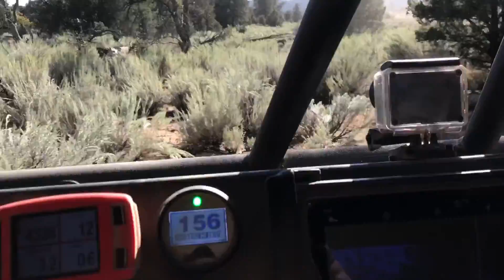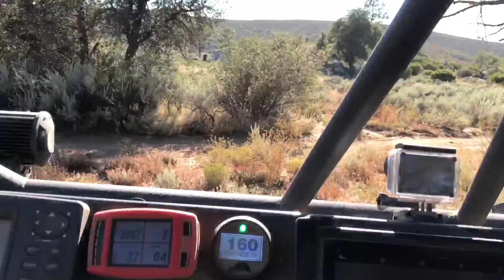Baja ride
Did a trip from Tecate to coyote Cals with nine razors and four jeeps.